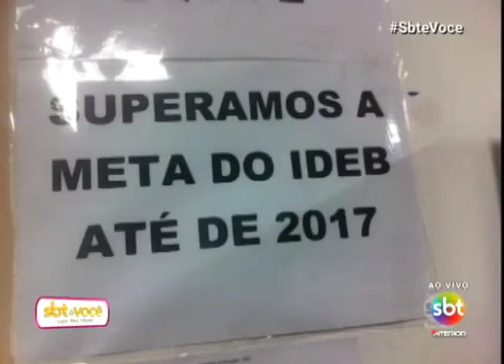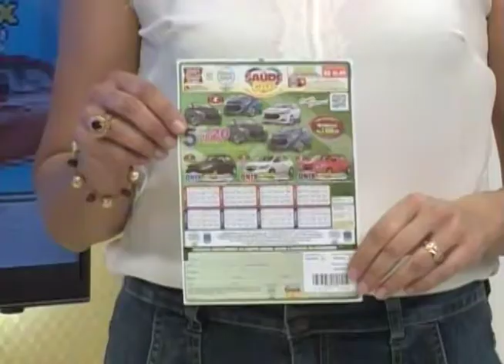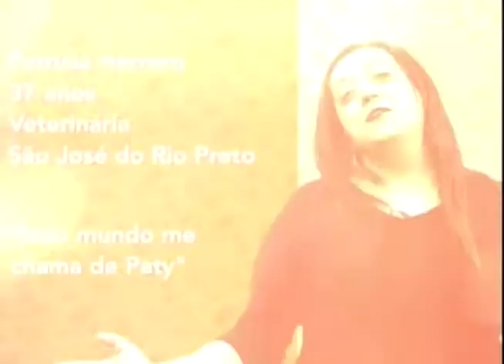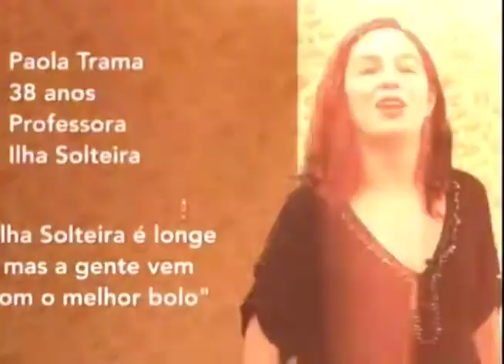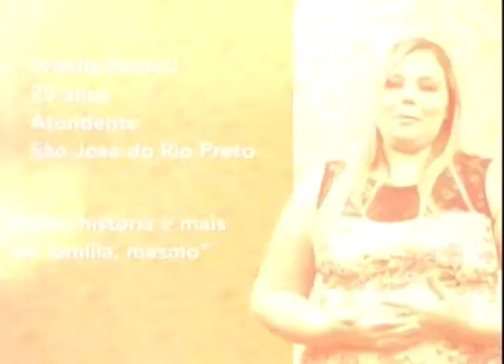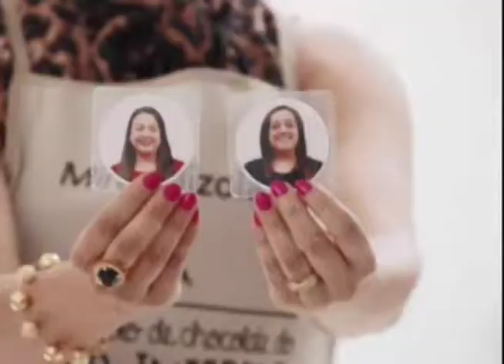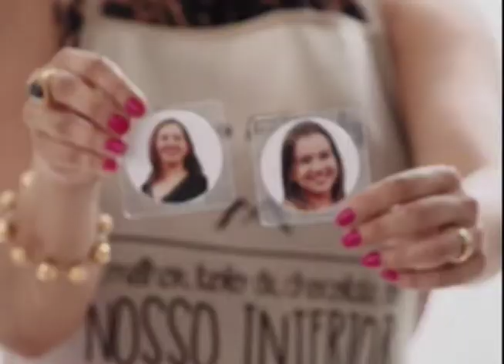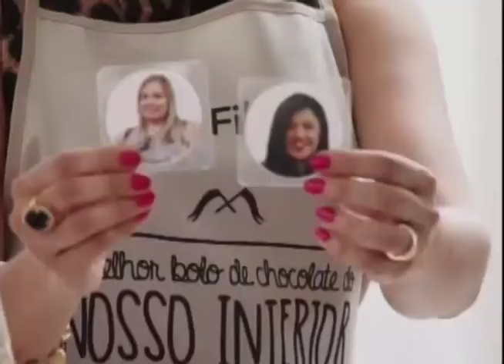SBT e Você 23/01/18 na íntegra